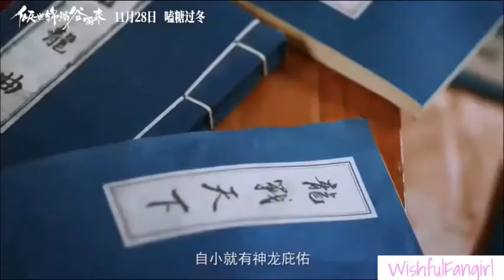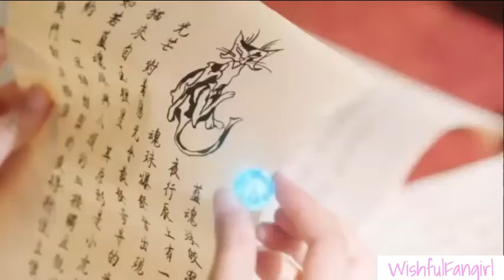Top 6 Interspecies (Non-human-on-human) Chinese Romance Comedy Dramas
Attractive, sexy and successful are qualities that can steal anyone’s heart. But why choose a mere human when there are mythical creatures, superior beings and aliens who can really make your heart swoon. So I made a list of Top 6 C-dramas with human-on-nonhuman or interspecies romance